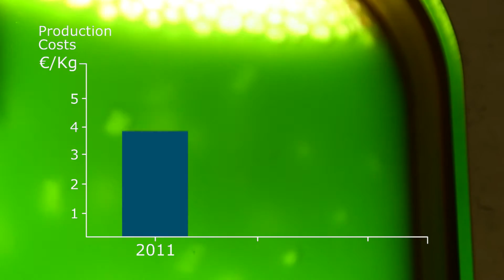AlgaePARC’s present results (2015)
View AlgaePARC’s results over the last 5 years. Which specific results, e.g. on biorefinery of microalgae, did we achieve? How cost-effective are microalgae for different types of products – such as food and feed, chemicals, materials and fuels – right now? for more results and news.